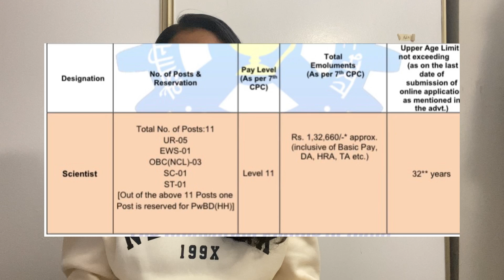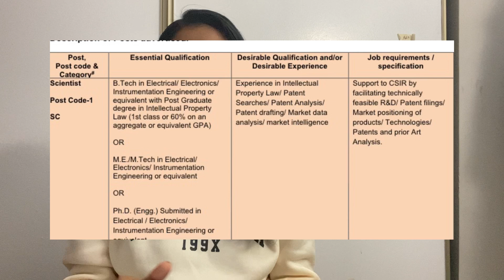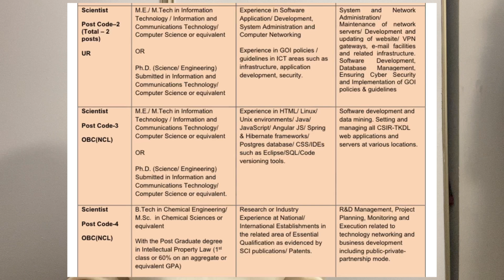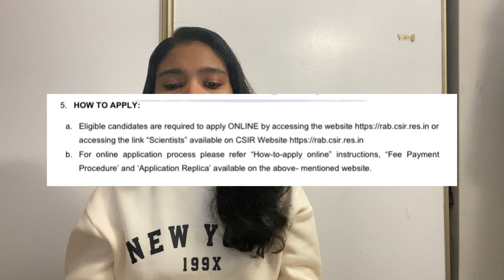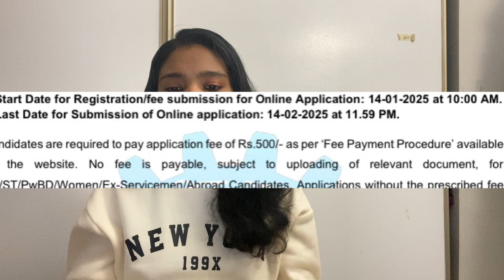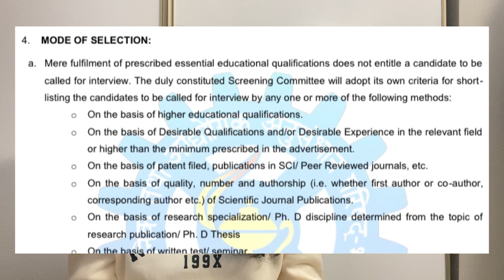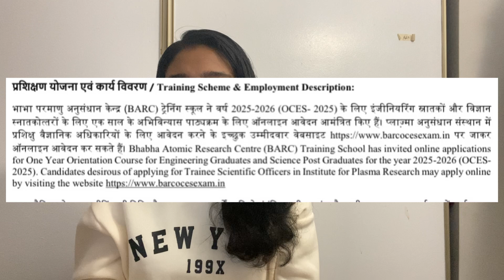CSIR Recruitment 2025 | Scientist Post | Salary = 132660/- Per Month| IPR Recruitment 2025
CSIR Recruitment 2025 | Scientist Post | Salary = 132660/- Per Month| Detailed Notification Out